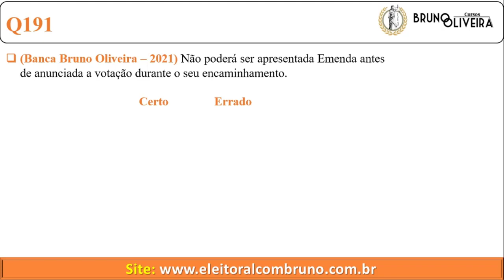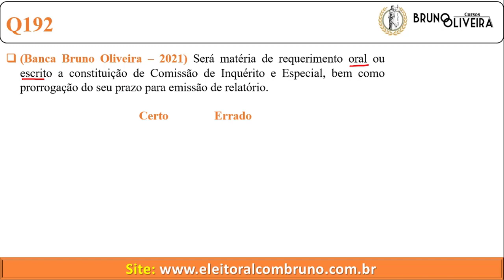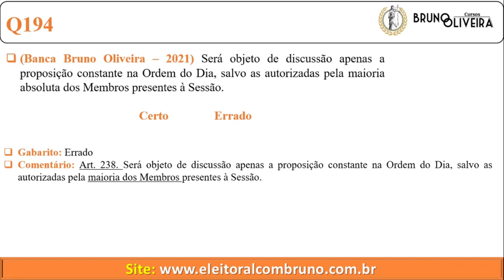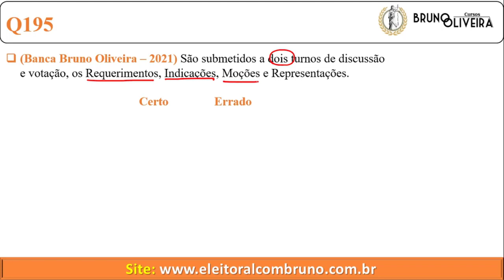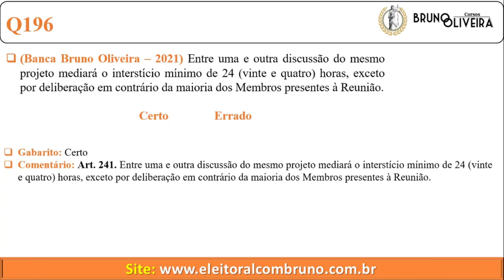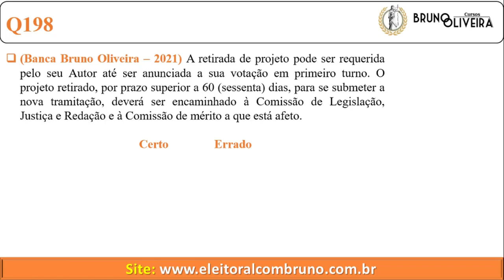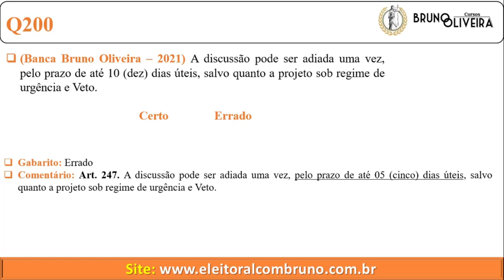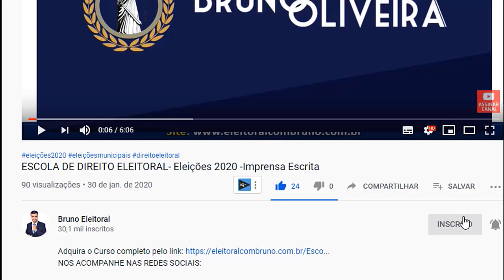Regimento Interno da Câmara Municipal de Uberlândia | Art. 191 a 200 | Questões 234 a 247